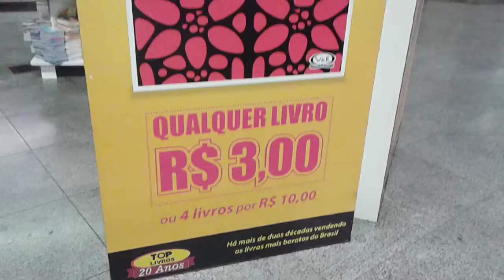Pequena livraria na estação PARAÍSO do Metrô de SÃO PAULO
Quem quiser conferir os preços dos livros : são de  3 reais a 10 reais .